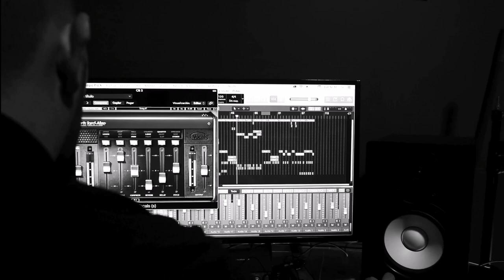Fercho - Ahora que te vas (cover)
Hay seres queridos que parten de este mundo pero siguen en nuestro corazón y en memoria de ellos hago esta dedicatoria.

Fernando Vargas
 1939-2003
Cristina Vargas
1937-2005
Ana Vargas
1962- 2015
Javier Vargas
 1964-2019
Flor Astúa Madrigal
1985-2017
Carlos Vargas
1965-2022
Jose Berrios Jauberth
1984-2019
Evelin Alfaro Allen
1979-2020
 Andrés Flores Chacón
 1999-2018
Roger Chacón Vargas
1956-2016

En grabación y masterización por Noro M en Canzion Records. En el video CB Producciones.